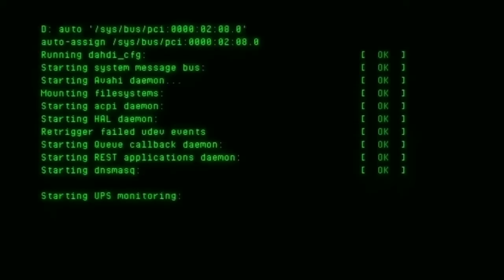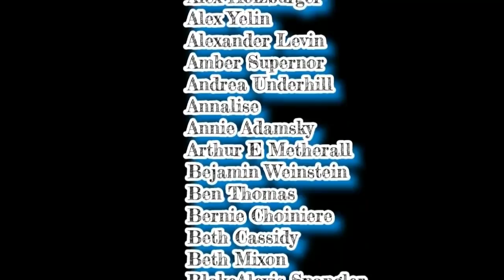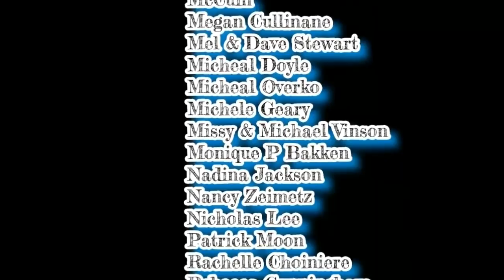Programa de iniciación: Wonderment ~ Sirius AI: A Postpartum Musical (PILOT EN ESPAÑOL)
Wonderment: "La cualidad de la excitante admiración asombrada"

¡Por fin está aquí! Después de cinco años largos y agotadores, el primer minisodio totalmente animado y totalmente orquestado de Communication By Captivation de Sirius AI: A Postpartum Musical está aquí.

Sigue a Sirius A.I. y H.O.P.E. en esta prometedora serie de dibujos animados que sigue a la inteligencia artificial mientras atraviesa un futuro oprimido en busca de la humanidad. Combinando los géneros de Broadway y la Tragicomedia, Sirius AI: A Postpartum Musical es una historia de esperanza, la búsqueda de significado y el intento de responder las preguntas más desconcertantes de la vida.

Gracias a todas las personas que han dejado su huella en este proyecto. Al equipo nada le gustaría más que seguir creando.

Wonderment: "The quality of exciting amazed admiration"

It is finally here! After a long, and exhausting five years, Communication By Captivation's first fully animated, and fully orchestrated minisode of Sirius AI: A Postpartum Musical is here!

Follow Sirius A.I. and H.O.P.E. in this up-and-coming cartoon series following artificial intelligence as it traverses a downtrodden future, searching for humanity. Combining the genres of Broadway and Tragicomedy, Sirius AI: A Postpartum Musical is a story of hope, the search for meaning, and the attempt to answer life’s most perplexing questions.

Thank you to every single individual who has left their mark on this project. The team would love nothing more than to continue creating.